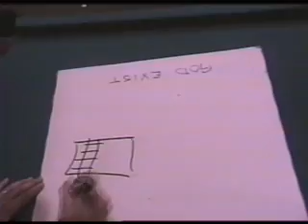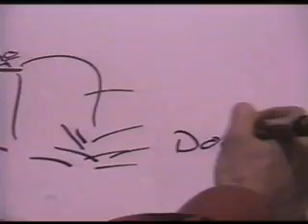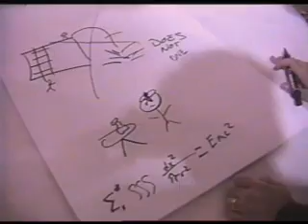Does God Exist (Mythbusters)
New Life Mythbusters use scientific experiments to prove if God exists.